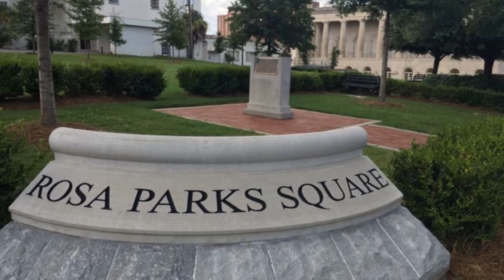BAAD FC REV 1 1HD1080p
A collaborative effort between Macon Middle Georgia Black Pages, Newtown Macon, and The Rhythm N Jazz Foundation highlighting, promoting, and familiarizing the public with the dynamics of downtown Macon